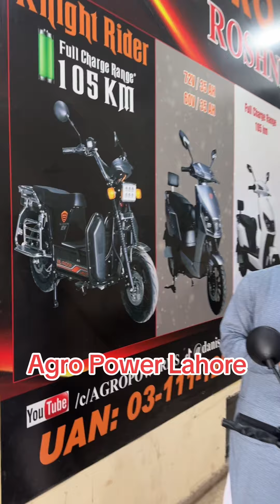Electric Scooter Review K Night Rider brand Benling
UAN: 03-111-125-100